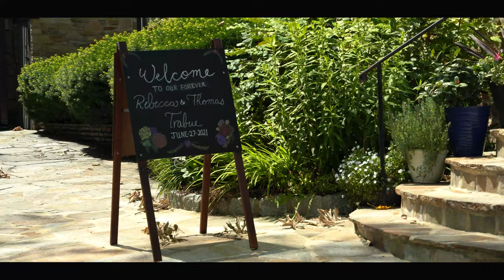Rebecca and Tom - Directors Cut - Reception 4K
Director's Cut version - Rebecca and Tom Reception.
Short Version of Reception